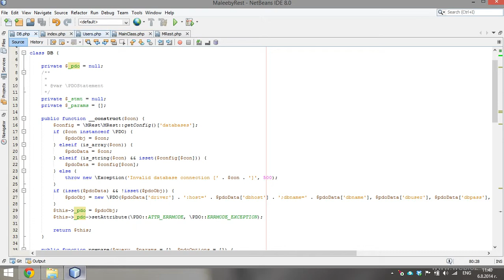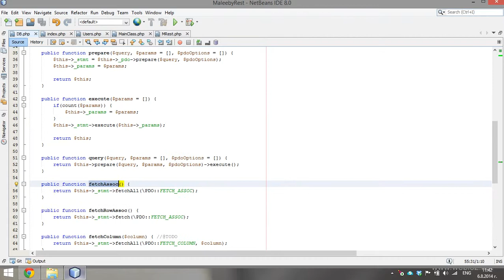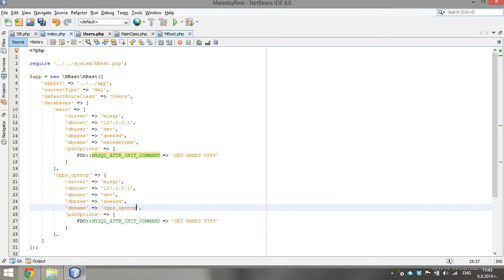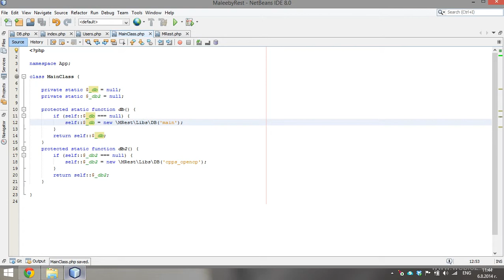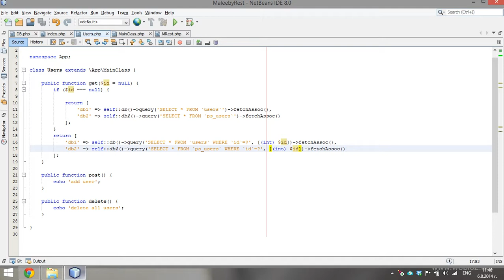13. Database (3) - PHP Rest Framework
В този урок ще видим как да използваме няколко БД в един проект.